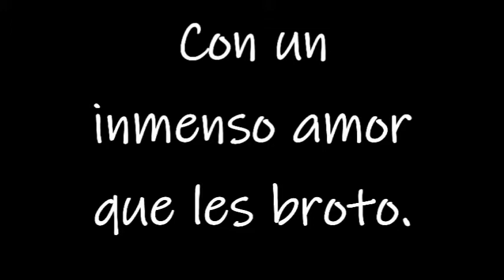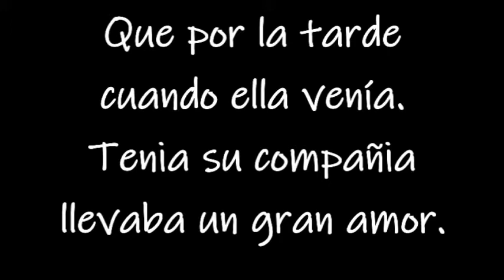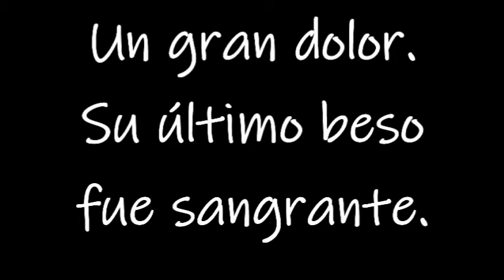Los dos amantes - Pegasso (Con Letra)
Voy a contarles una triste historia, que hasta allá en la gloria a dios estremeció,
De un estudiante que tuvo de novia una india que muy sola un día conoció".